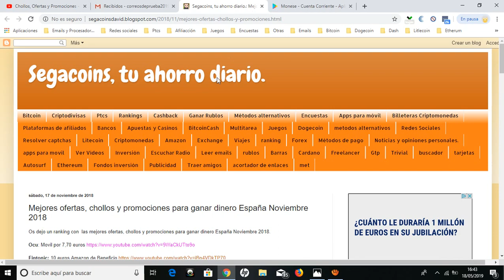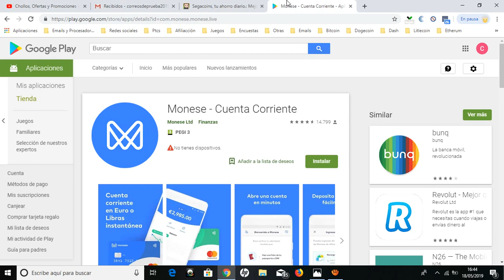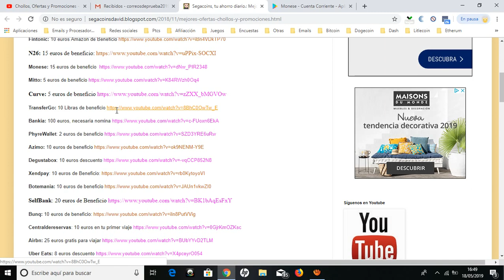Monese Opiniones de clientes 2019. Monese Cuenta corriente en Londres (UK)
Código 20 euros: DAVID476

Monese es una App bancaria alternativa para móvil, que es multi-divisa, inteligente y está conectada globalmente. Úsala para abrir una cuenta corriente de manera instantánea y obtén acceso a más funciones y servicios de los que te puedas imaginar - todo esto con 9.1/10 en TrustPilot.

Únete hoy y en solo dos minutos transforma tu móvil en tu propio banco dónde podrás enviar y recibir dinero, que te paguen la nómina, crear Pagos Domiciliados y Pagos Recurrentes - todo esto manteniendo un control total de tus ganancias y gastos. También podrás sacar dinero en cajeros de cualquier parte del mundo y hacer recargas en metálico en casi 40.000 Oficinas de Correos y Paypoint a lo largo del Reino Unido.

Disponible en 12 idiomas y sin esas cuotas escondidas asociadas a la banca tradicional, Monese te deja abrir una cuenta sin necesidad de una prueba de dirección ni verificaciones de crédito. ¡Simplemente ten tu pasaporte o tu ID a mano!

Viajando de Londres a París, a Bucarest y de vuelta a Londres, ­¡sin problema! A diferencia de otras cuentas que son exclusivamente para móvil, Monese funciona en más de 20 países Europeos y esta diseñada para utilizar tu banco allá donde vayas.

Así que no importa dónde vivas - ya sea porque viajas frecuentemente por trabajo, estudios, familia o porque te hayas jubilado - puedes disfrutar una manera segura e inteligente de usar un servicio bancario desde tu bolsillo.

Pruébalo gratis y obtén acceso inmediato a:

• Una cuenta en Libras o en Euros con IBAN.
• La opción de tener cuenta secundaria (£ o €) sin costes adicionales.
• La opción de tener una tarjeta Contactless Mastercard que puedes utilizar globalmente - online, en tiendas o en cajeros.
• La capacidad de poder mandar dinero rápidamente tanto localmente como internacionalmente.
• Un increíble Equipo de Atención al Cliente, disponible desde el chat de la aplicación, email y teléfono.
• Una plataforma bancaria 100% segura que está regulada por la Financial Conduct Authority del Reino Unido.

Nuestra App para móvil también tiene :

• Transacciones Inteligentes - mira un resumen de todos los pagos que haces.
• Soporte para Google Pay (Solo en Reino Unido)
• Varias maneras de recargar tu cuenta rápidamente, como las instantáneas con tarjetas de débito.
• Una manera fácil de gestionar tus Pagos Domiciliados y Pagos Recurrentes para pagar cosas como el teléfono móvil, alquiler, o el abono del gimnasio.
• Nuestras funciones avanzadas en seguridad como bloquear o desbloquear tu tarjeta sobre la marcha y una encriptación 128-bit (usada por los grandes bancos).
• Una manera de ganar dinero al invitar a familiares y amigos - ¡Os daremos una recompensa cuando recarguen en su recién abierta cuenta de Monese!